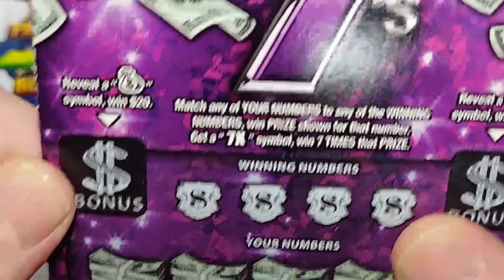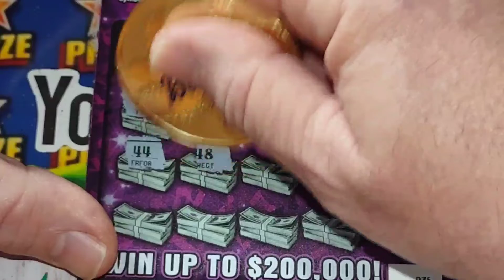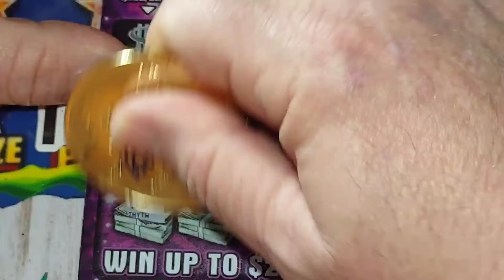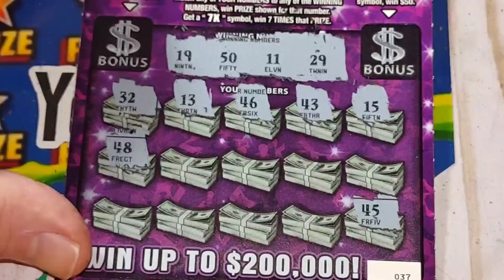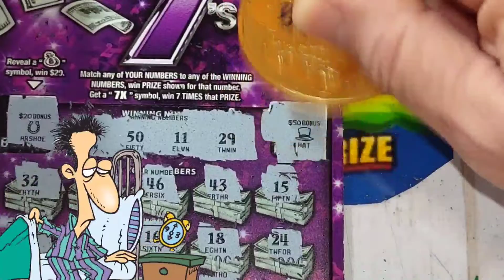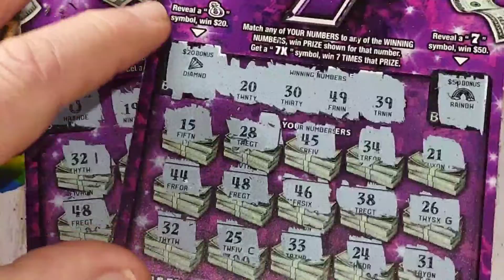F2) ULTIMATE 7'S TICKET😀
Leave one comment on every video For the Whole Month and your entered to win. I'll be giving away a $20 ticket during my monthly livesteam.

I'll be picking a $20 Ticket of my Choice.